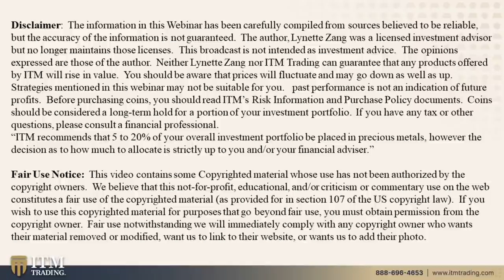COLLECTIBLE GOLD, RARE COINS & SILVER...Q&A w/ Lynette Zang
BillEarnhardtKnappin - Is it possible that platinum would be viewed as
a monetary metal after the financial reset? 0:50

Gib Rogers - Can I reclaim silver from plated silverware??? 1:59

Brian Jenkins - Since you mention Panama, they use the US currency effectively as the local currency (with a few of their own coins). If the USD goes digital, do countries like Panama end up being run by the Fed? 2:42

Deadbolthead - Can you please explain what “collectible gold” is? Does
that just mean in coin form or is there a video I missed explaining
why to purchase “collectible gold” and what it is?  4:30

K D - So Lynette when 90% of the population is starving, the 10% who
are not starving will be bidding up the price of rare coins, in hopes
of selling to someone else in that 10% bracket? A game of greater fool
among the smart people who have the gold? 10:00

Ausi Olivasare - Are silver paper contracts due next week? 14:29

Steven Reigel - We will get higher stock prices.. why should we be in gold? the stocks are doing way better than gold. Will they print enough money to keep this up? 15:10

THEN WHAT?